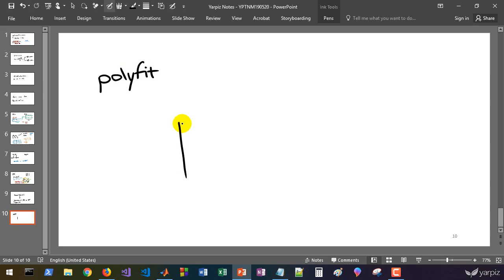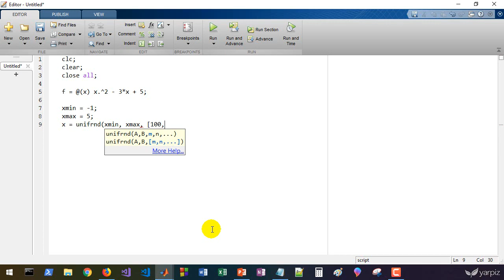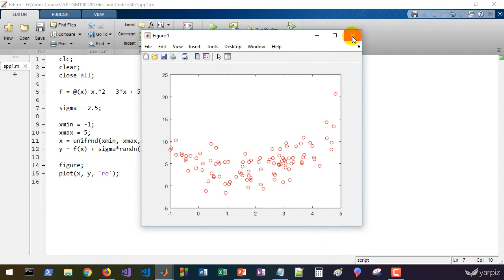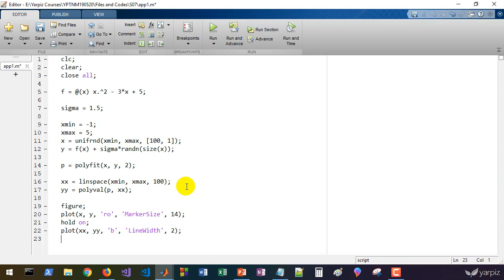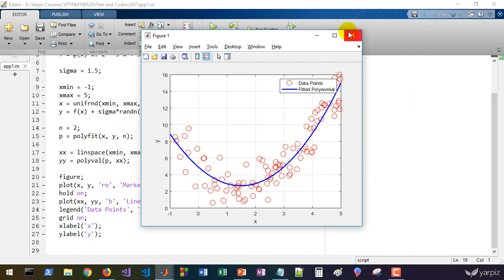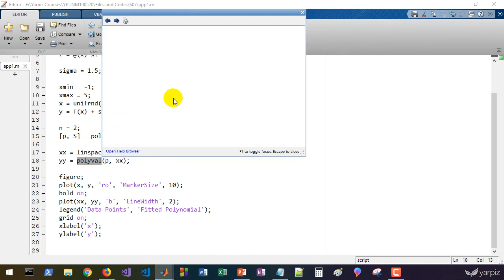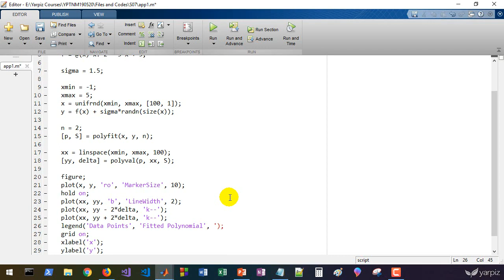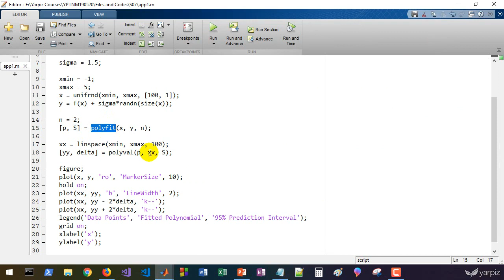Polynomial Fitting using polyfit in MATLAB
In this video tutorial, "Polynomial Fitting" has been reviewed and implemented using polyfit in MATLAB. For more information and download the video and project files and lecture notes for this tutorial,

Instructor: Mostapha Kalami Heris

00:00 How to use polyfit function to fit a polinomial to a given dataset
00:49 An example of fitting a quadratic polynomial to the given dataset
05:00 Plotting the fitted polynomial
7:35 Adding error margins to the fitting problem